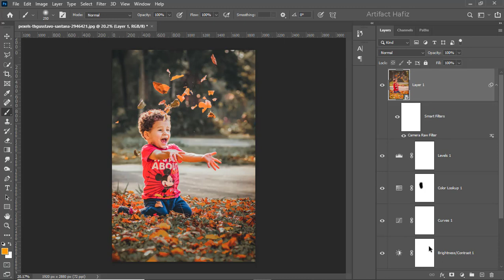Crispy Autumn Photo Effect To Highlight The subject - Photoshop tutorial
Hello Viewers,
Here I will show Crispy Autumn Photo Effect To Highlight The subject - Photoshop tutorial.

Skype: rakibhafiz
Follow me on